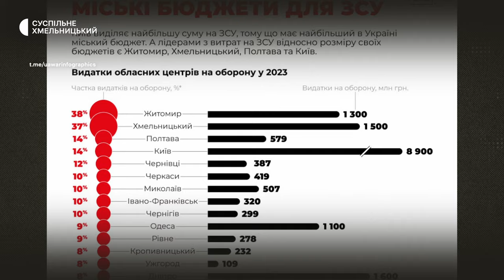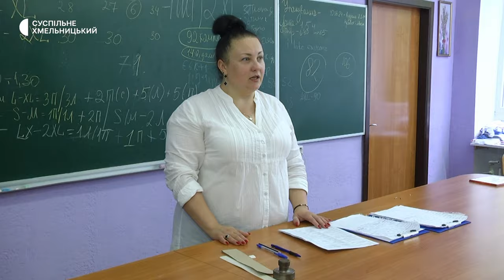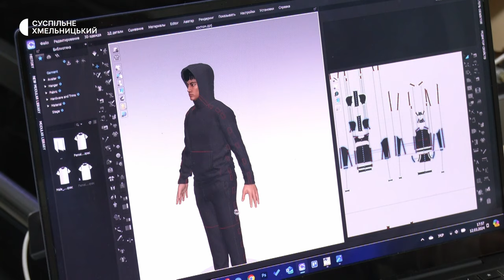Витрати на допомогу ЗСУ, повернення з російського полону, лавандове поле громади | 28.06.2024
- Скільки витрачає Хмельницька міська тергромада на допомогу ЗСУ та як долучається область до цього?
- Шість військових з Хмельниччини повернулись додому із російського полону.
- Де у Хмельницькій області розкинулось поле, яке називають французьким Провансом?

Про події останніх семи днів дивіться в огляді наших кореспондентів у Тижні. Хмельницький